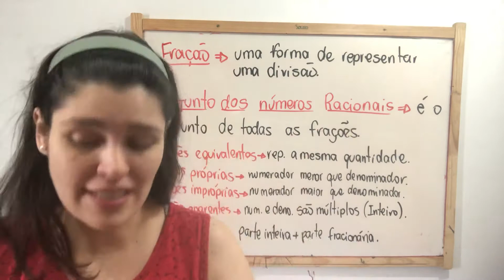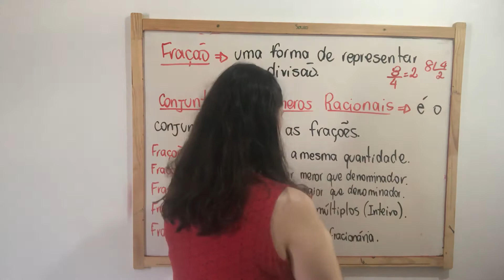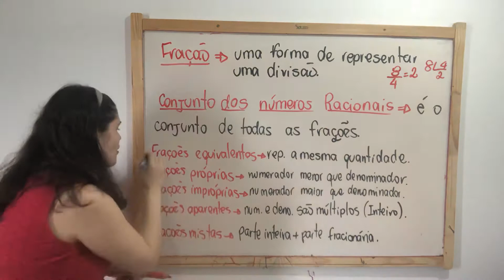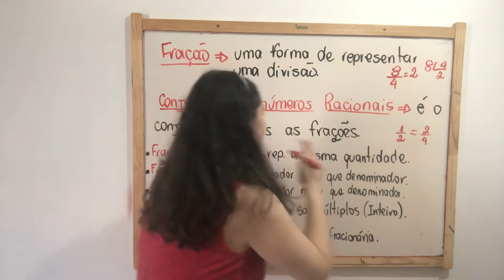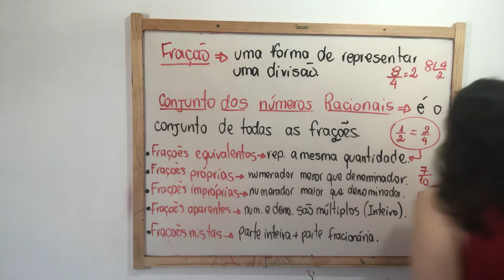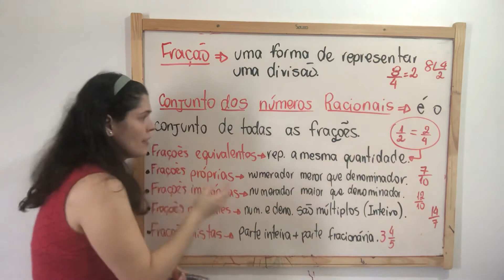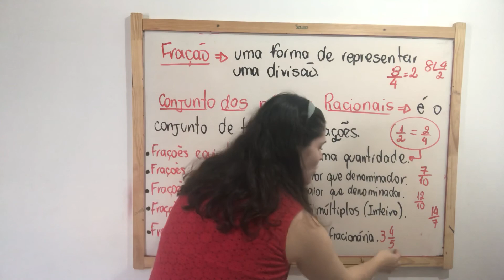Frações- nomes e conceitos